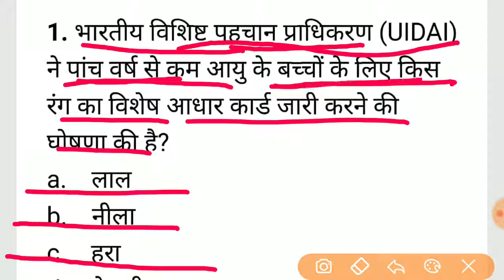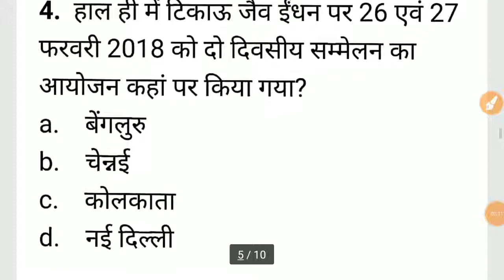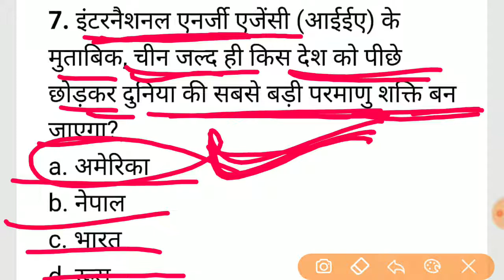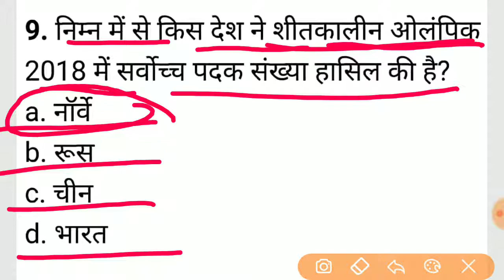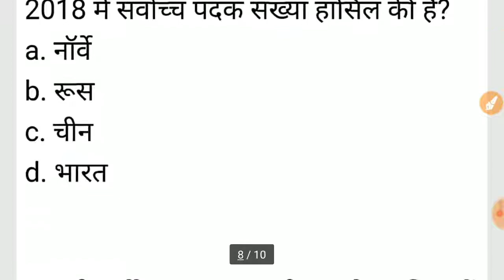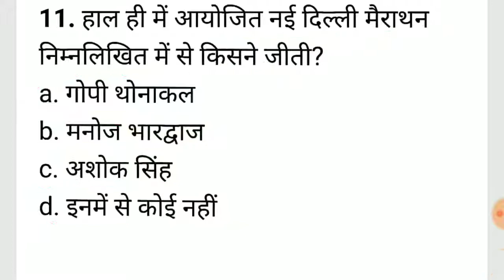DAILY CURRENT AFFAIRS 27 FEBRUARY 2018